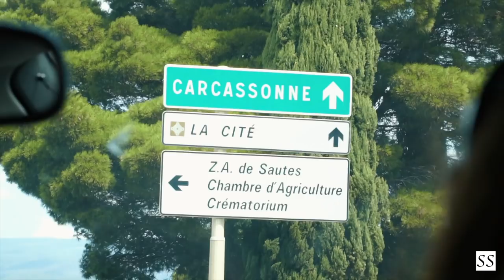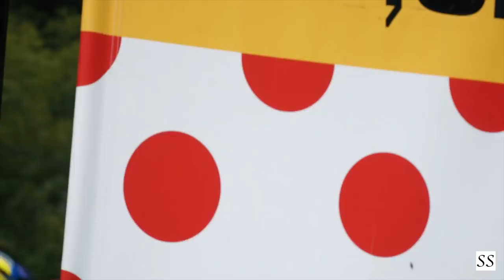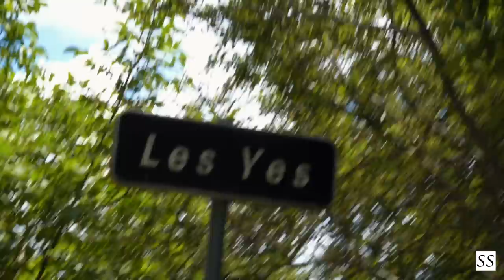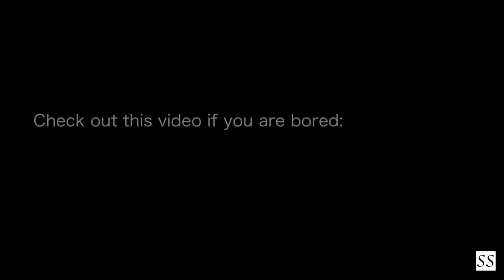RUNNING WITH PETER SAGAN... TOUR DE FRANCE VLOG 102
Tour de france is a crazy event, hope you guys liked this video:D